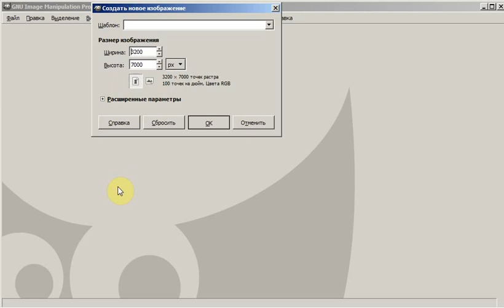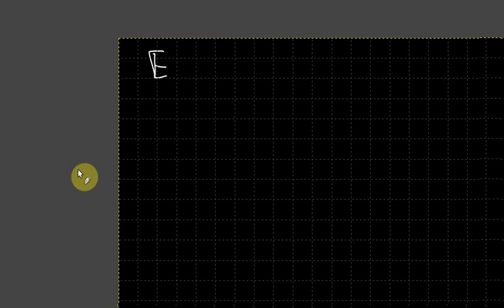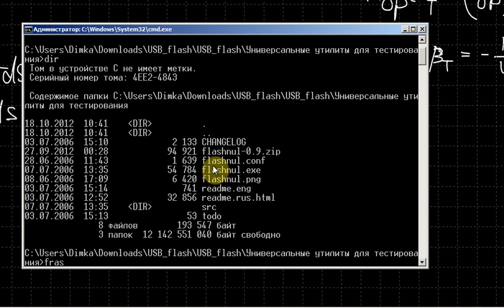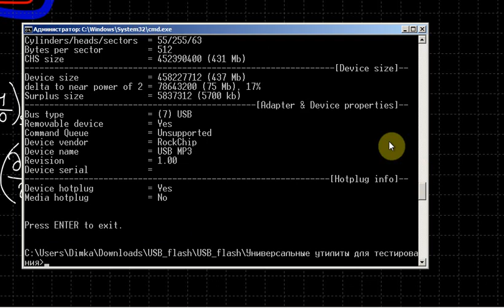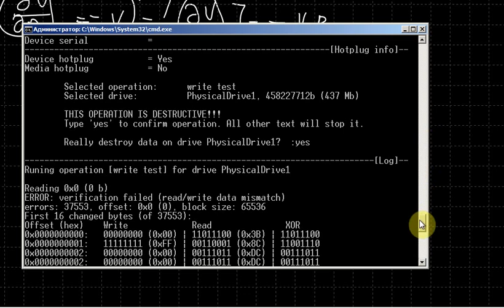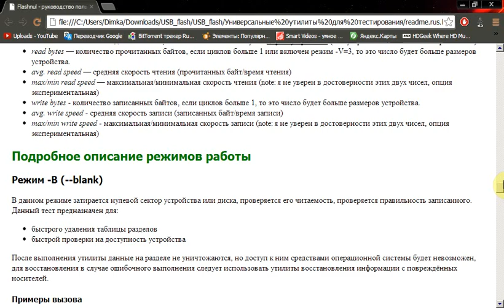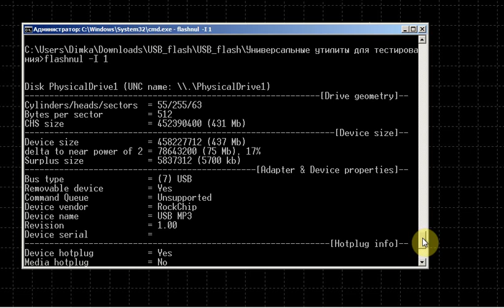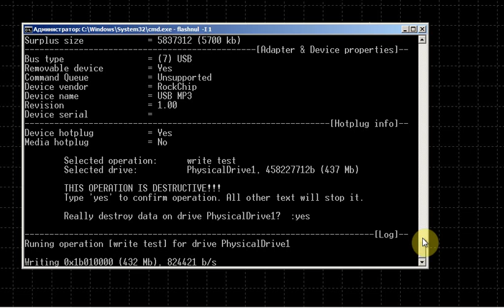Термодинамика. Лекция 12